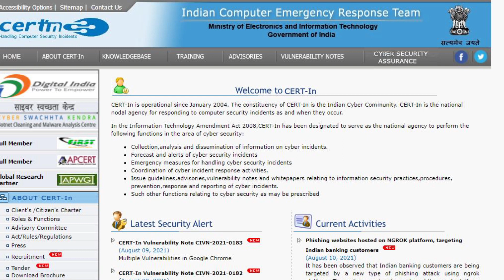നെറ്റ് ബാങ്കിങ്ങില്‍ അപകട സാധ്യത; ജാഗ്രത വേണമെന്ന് സുരക്ഷാ ഏജന്‍സി I Phishing in netbanking in India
എന്നവസാനിക്കുന്ന സന്ദേശങ്ങളാണ് കൂടുതല്‍ അപകടകരമെന്ന് സൈബര്‍ സുരക്ഷാ ഏജന്‍സിയായ കംപ്യൂട്ടര്‍ എമര്‍ജന്‍സി റെസ്‌പോണ്‍സ് ടീം (സി.ഇ.ആര്‍.ടി.) വ്യക്തമാക്കി. അപകടത്തില്‍ പെടാതിരിക്കാന്‍ രണ്ട് വഴികളാണ് നിര്‍ദേശിക്കപ്പെടുന്നത്. ഇതില്‍ ആദ്യത്തേത് ബാങ്കിന്റേതെന്ന പേരില്‍ ലഭിക്കുന്ന ചെറു സന്ദേശങ്ങള്‍് യഥാര്‍ഥമാണെന്ന് ഉറപ്പാക്കിയ ശേഷം മാത്രമേ നിര്‍ദേശങ്ങള്‍ അനുസരിക്കുകയോ സന്ദേശത്തില്‍ ലിങ്കുണ്ടെങ്കില്‍ അത് ഉപയോഗപ്പെടുത്തുകയോ ചെയ്യാവൂ എന്നതാണ്. bit.ly, tinyrul തുടങ്ങിയ എക്‌സ്‌റ്റെന്‍ഷനുകളുള്ള യു.ആര്‍.എല്ലുകളാണെങ്കില്‍ ജാഗ്രത പാലിക്കണമെന്നും വിദഗ്ധര്‍ വ്യക്തമാക്കുന്നു. യു.ആര്‍.എല്ലിലെ അക്ഷരങ്ങള്‍ പെട്ടെന്ന് തിരിച്ചറിയാത്ത വിധം മാറ്റിയിട്ടുണ്ടോ എന്ന് ഉറപ്പുവരുത്തണം. വ്യാജ വെബ്‌സൈറ്റുകളും തട്ടിപ്പ് സംഘവും സജീവമാണെന്നതിനാല്‍ ഈ ദിവസങ്ങളില്‍ ജാഗ്രത പാലിക്കണമെന്ന് സൈബര്‍ കുറ്റാന്വേഷണ ഏജന്‍സികള്‍ അഭ്യര്‍ഥിക്കുന്നുണ്ട്. തട്ടിപ്പില്‍ പെടുകയോ തട്ടിപ്പ് നടന്നതായി വെളിവാകുകയോ ചെയ്താല്‍ incident@cert_in.org.in എന്ന മെയ്ല്‍ ഐ.ഡിയിലേക്ക് പരാതി അയക്കാവുന്നതാണ്.